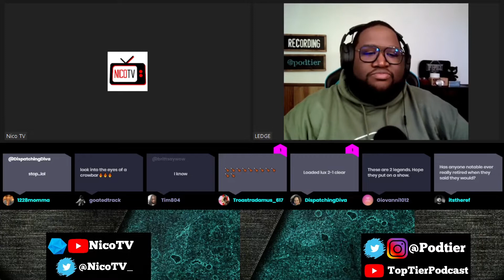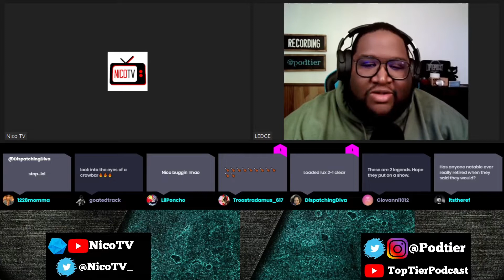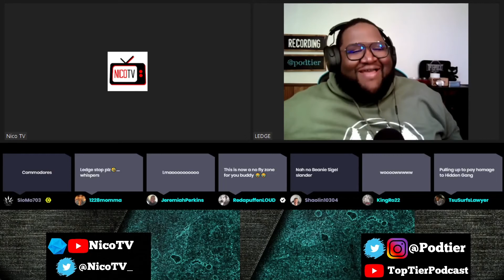AYE VERB VS HEAD ICE, KOTD S1 & SUPPORTING GRASS ROOTS LEAGUES